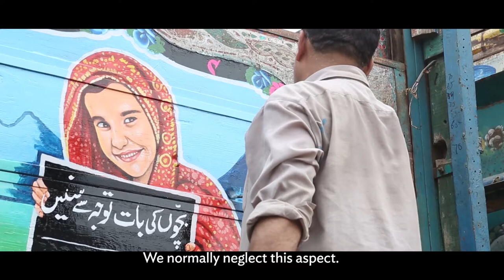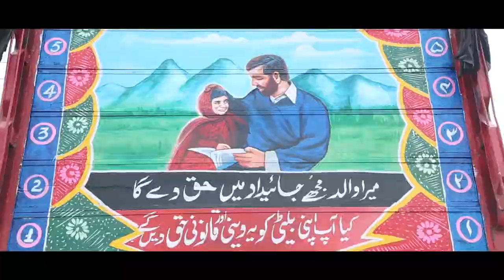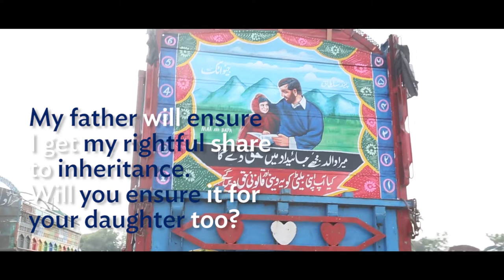Moving Billboard--Trucks that 'move' & educate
Truck art in Pakistan has always been considered as a recognisable symbol of art. Rarely, did trucks have an image of a girl with a book or empowered images of girls and men standing up for women and girls. Keeping its traditionally vibrancy intact but giving it a meaning.
Samar Minallah Khan, an anthropologist and a filmmaker introduced the idea of using trucks for advocacy in Pakistan. She changed the scene with carefully designed messages and images that were painted on the backs of the trucks carrying them from one part of Pakistan to another.
These moving billboards are a testament to the power of art and indigenous tools for advocacy. Trucks are helping in not only changing mindsets but also in educated masses about the laws and solutions to address problems.
Samar and her team of truck artists have worked in collaboration with the Ministry of Human Rights, Government of Pakistan, Asian Development Bank (ADB's) Legal Literacy for Women, UNESCO, Pakistan, Right to Play on issues related to legal literacy for women in Pakistan, Child Marriages, Right to Inheritance, Right to Play, Right to Education etc.
The messages are developed with the help of local artists and community members to ensure the cultural sensitivities and ownership.
This innovative idea has won several international accolades for its originality and innovation. This project has gone on to win various accolades and collaborations domestically and internationally. The idea of 'Moving Billboards' has  been recognised for its innovation and originality in various creative circles, including Cannes Lions International Festival of Creativity in 2019